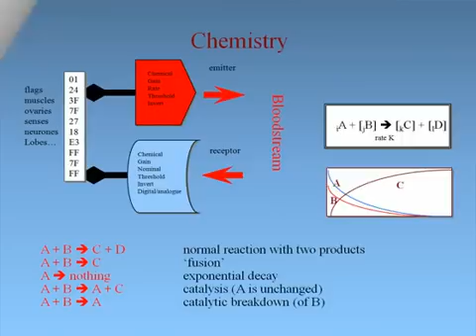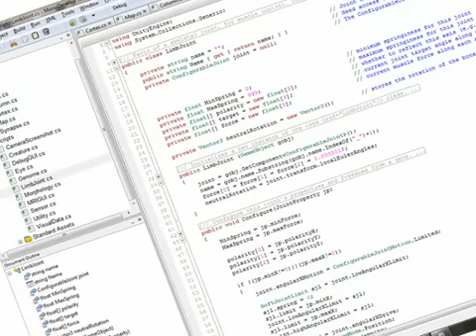Grandroids, Artificial Life by Steve Grand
"Imagine that someone has discovered alien creatures on a nearby planet and is planning to import them to Earth to sell as pets. Would you want to buy one?"

Scientist Steve Grand, creator of the game Creatures, the first and last true artificial life game, is working on a new ambitious project to bring living, thinking creatures to our computers.

By now donations are over, but I wanted to preserve this video, and spread the word about the project.